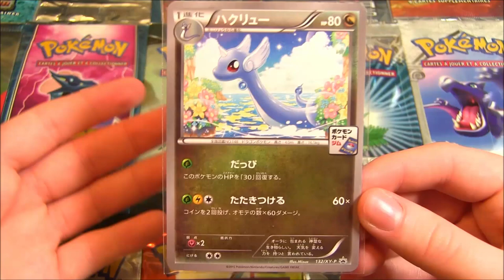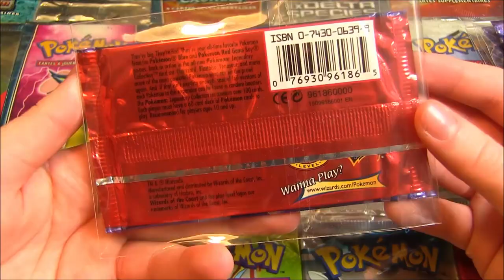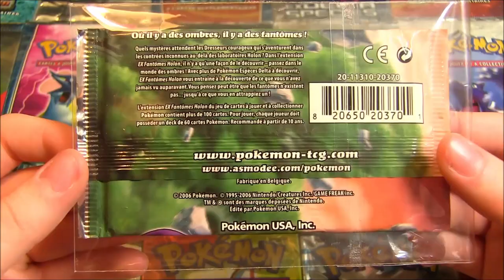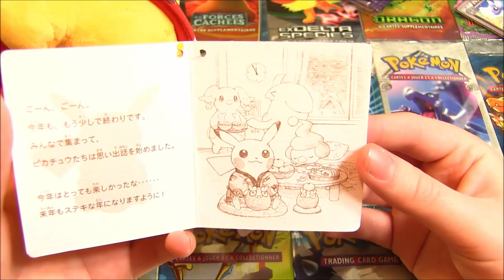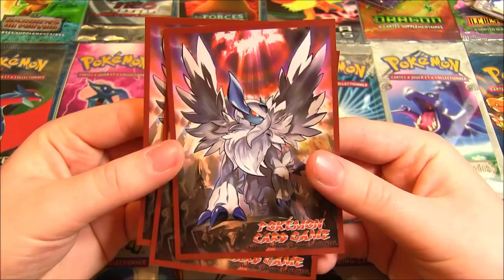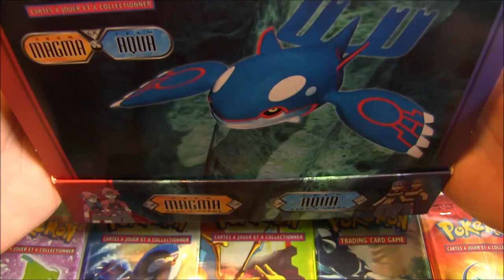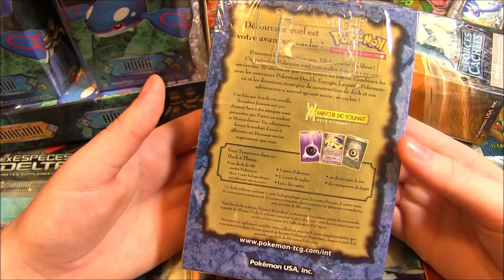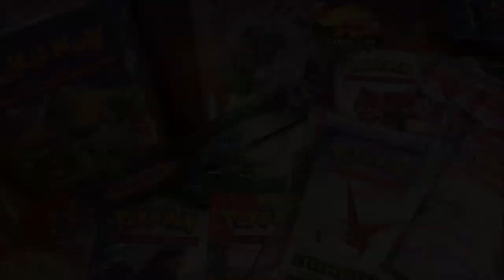Mes Achats Pokémon ! Boosters EX, Wizard, Decks Ultra-Rares, Peluches Pokémon..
Mes achats Pokémon ! Présentation de mes trouvailles Pokémon de ces derniers mois, plein de petites perles de collection !

On se retrouve pour une vidéo de présentation de mes achats Pokémon que j'ai trouvé ces derniers mois ! Au programme, plein de boosters EX, decks ultra-rares, cartes Pokémon ou encore peluches !

N'hésitez pas à liker la vidéo pour voir plus de vidéos achats Pokémon et dites moi en commentaire l'achat que vous avez préféré !